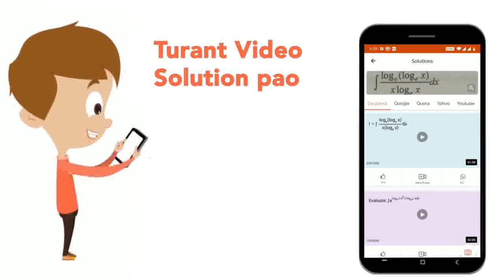The area of the triangle with vertices at the points (a,b+c),(b,c+a),(c,a+b) is | CLASS 12 | RE...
The area of the triangle with vertices at the points (a,b+c),(b,c+a),(c,a+b) is
Class: 12
Subject: MATHS
Chapter: RECTANGULAR CARTESIAN CO-ORDINATE SYSTEM AND THE STRAIGHT LINE
Board:IIT JEE

👉 Have Any Query? Ask Us.